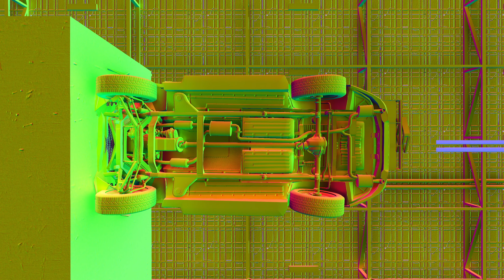Procyon Centauri 50mph Frontal Impact Crash Test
Beam Highway Traffic Safety Administration - Making BeamNG roads safer.

Tested vehicle: Procyon Centauri

50mph full frontal impact rating: 5/5 stars.

The front crumple zone could dissipate energy better, but the passenger compartment remains completely intact.